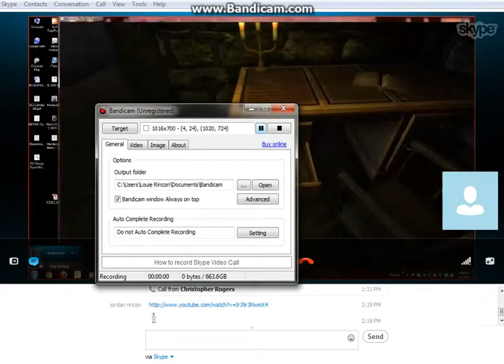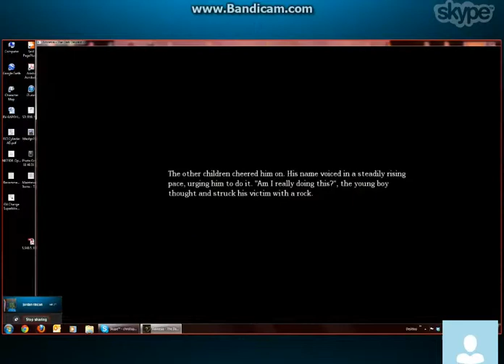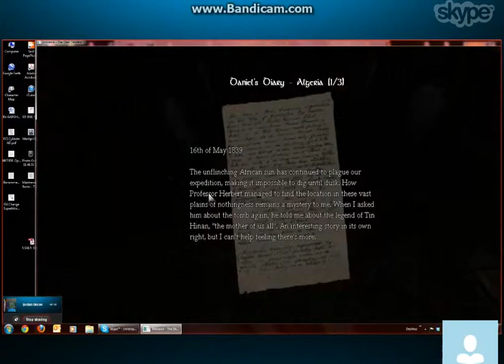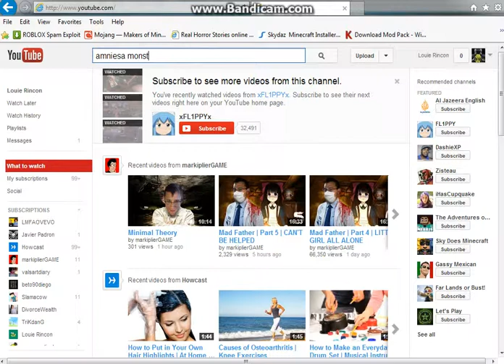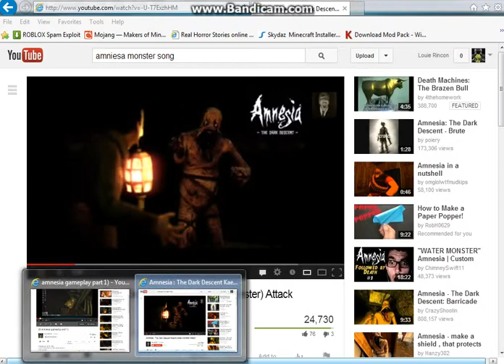amnesia (part 2)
friend plays amnesia like last time